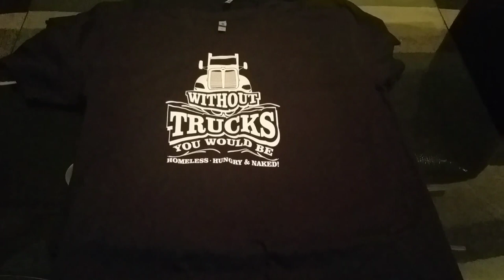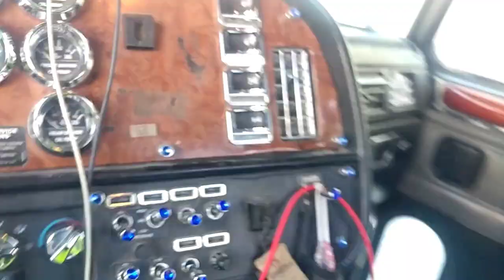CLASS A CDL "DON'T WORRY @ ME"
Yeah yeah yeah Tina is sick but.

HERE IS THE LINK FOR YOU TO GET 30 FREE DAYS ON THE DAT LOAD BOARD:

DAT Load Board - Find more loads from DAT!
DAT Power with advanced features for carriers and brokers

For product reviews please send to :
9853 N.Alpine Road
Suite 505
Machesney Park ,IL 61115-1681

How to make money in trucking. You have stumbled upon one of you-tubes most under-rated channels. Not sure if you found this channel on a recommendation or you just got lucky and clicked on a video. Whatever decision delivered you to this destination rest assured  you will leave with more information about trucking than you came with.
My goal for this channel is to give you information that I feel will help you capitalize on every opportunity that comes your way.  There is no secret to success in trucking. It's 90 percent grind and 10 percent luck. Lucky for you I am willing to share  what I have learned from my 90 percent grind.
Help a driver become a trucker. It's one thing I want you to remember if nothing else: IT DON'T MATTER WHAT KIND OF TRUCK YOU DRIVE AS LONG AS IT WILL DELIVER A LOAD, BUT YOU AIN'T GONNA MAKE NO MONEY IN TRUCKING IF YOU CAN'T KEEP THAT LEFT DOOR CLOSED.